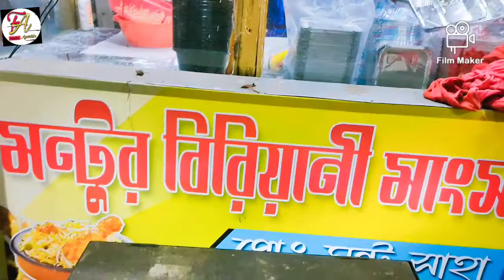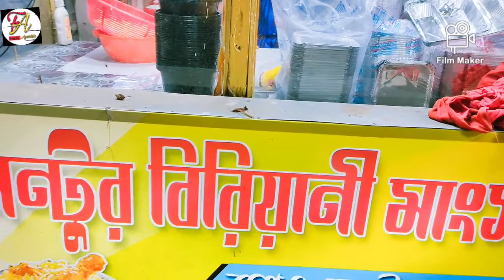Agartala Biryani Vlog।Foodie Agartala।Agartala Street Food ।North East Vlog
ফুডি আগরতলা ।
 আগরতলা বিরিয়ানি ব্লগ।
আগরতলা স্ট্রিট ফুড ।
হোস্ট - প্রীতম লস্কর, পান্থ দাস ।
Foodie Agartala ৷
Agartala Biryani Vlog
Agartala Street Food ।
North East Vlog ।
Host - Pritam Laskar & Pantha Das ।
Editing, Mixing & Mastering - Pantha Das ৷